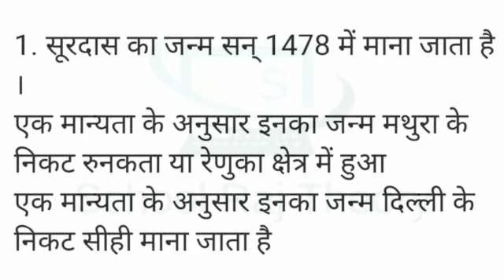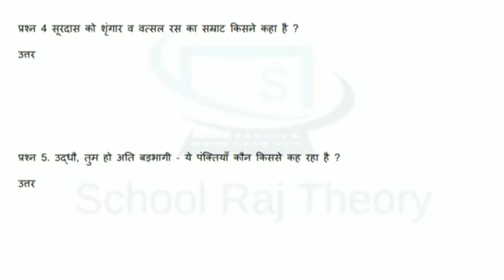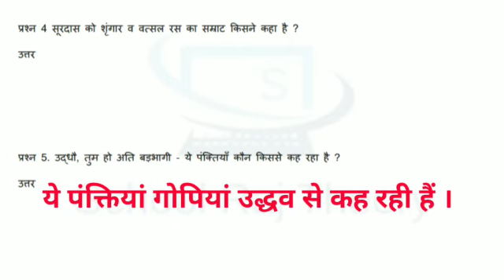Class 10 Hindi - सूरदास पार्ट -1 Homework/ Grahkarya 6/9/2021 | Smile 3.0 Homework-हिन्दी